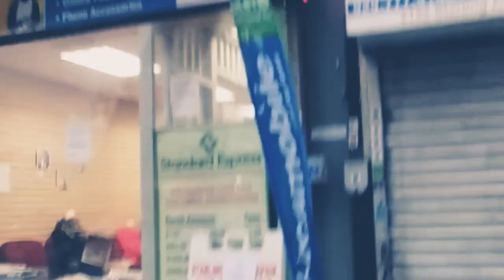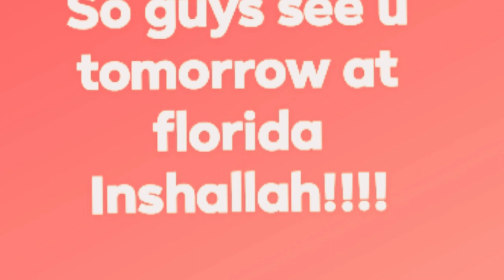Vlog 1, starling bangla bazar trip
Mir_instragram#mirarafat
Noman_instragram#mohammadnoman
And also our new member is coming in the upcoming vlog so wait for the big moment!